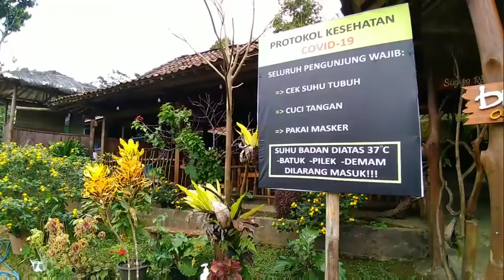KEDAI PAWON GUNUNG #35 (KISKENDO) depan goa legendaris kiskendo ada kopi dan gudeg manggar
Panduan tempat menikmati KOPI::::

Nama Kedai: KEDAI KOPI PAWON GUNUNG
Lokasi: Jl. Raya Kaligesing, Sokomoyo, Jatimulyo, Girimulyo, Kabupaten Kulon Progo, Daerah Istimewa Yogyakarta 55674
Harga: Robusta tubruk 5k

Nb: menu spesial gudeg manggar